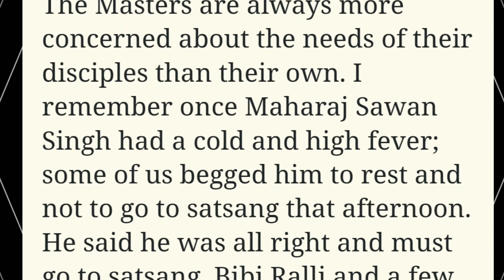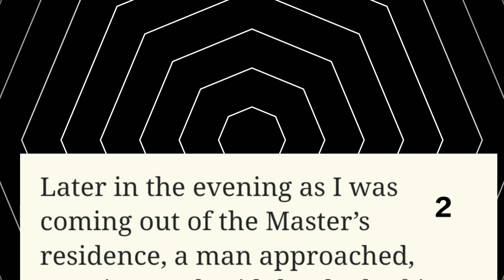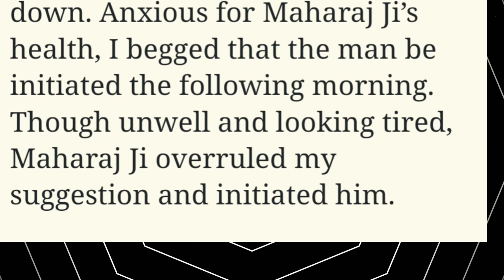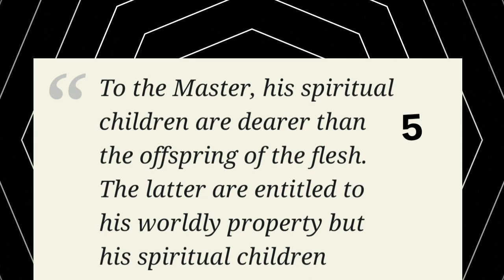True incident of Maharaj Sawan Singh ji with his disciple...